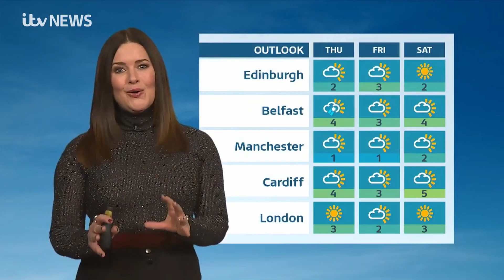Amanda Houston 2022-12-06